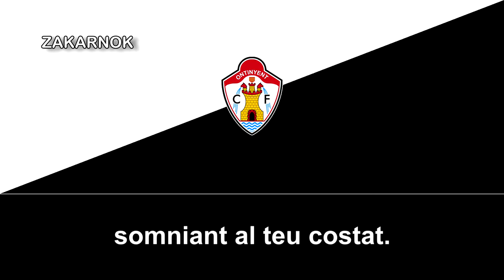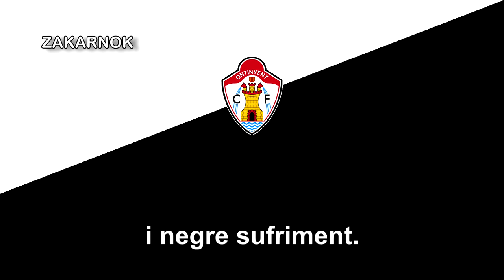Himno del Ontinyent CF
OBSERVACIONES:

-La letra es de Santiago Sanchis  y la música Saul Gómez.
El Ontinyent Club de Futbol (en valenciano), previamente Onteniente Club de Fútbol, fue un club de fútbol español, fundado en 1947 en Onteniente (provincia de Valencia). Los antecedentes históricos de este club se sitúan en 1931, después de que el secretario del ayuntamiento D. Raúl Lombardo consiguiera fusionar los dos equipos que existían por entonces en el municipio: el Club Deportivo Onteniente, fundado el 5 de agosto de 1923, y el Ideal, dando origen al Onteniente Football Club, el cual, fue inscrito oficialmente en el Registro de Asociaciones del Gobierno Civil de Valencia el 30 de marzo de 1931.

El club nacido en 1947 tuvo una época dorada en los años 1960 y principios de los 1970 donde militó cinco temporadas en Segunda División.

El club se disolvió en 2019 por razones económicas y en el mismo año queda constituido el Ontinyent 1931 C.F. bajo la presidencia de Miguel Ángel Mullor, nuevo club que pretende tomar el relevo del desaparecido intentando en el futuro ocupar dignamente el gran hueco dejado por éste partiendo desde la Segunda Regional, la última de las categorías administradas por la Federación Valenciana. Inscrito federativamente el 31 de mayo, la nueva sociedad viste como el anterior, camiseta blanca con pantalón negro.